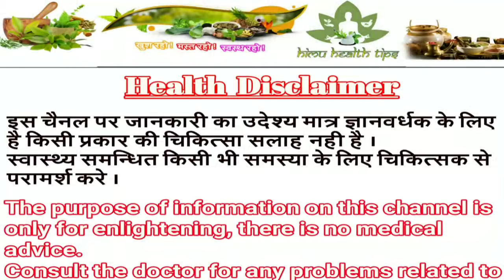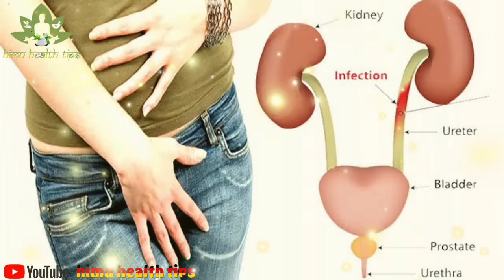किडनी को डैमेज कर देंगी आपकी ये आदतें | Kidney Damage Habits Kidney Care | himu health tips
1. Kidney ke liye
2. kidney ke liye yoga
3. kidney ke liye kya khaye
4. kidney ke liye kya karna chahiye
5. kidney ke liye acupressure
6. kidney ke liye test
7. kidney ke liye upay
8. kidney ke liye syrup
9. kidney ke liye food
10. kidney ke liye ayurvedic dawa
11. kidney ke liye aasan
12. kidney ke liye ayurvedic dawai
13. kidney ke liye aahar
14. kidney ke liye ayurvedic upay
15. kidney stone ke liye ayurvedic dawa
16. liver or kidney ke liye yoga
17. kidney ke liye best food
18. kidney ke liye best fruit
19. kidney ke liye blood test
20. kidney ke liye baba ramdev
21. kidney ke liye yoga bataye
22. kidney stone ke liye bear
23. kidney ke liye dawa bataye
24. kidney bechne ke liye
25. Kidney
26. Kidney ke liye hanikarak

सुचना -
अस्वीकरण: इन सामग्रियों या वीडियो का उद्देश्य केवल सूचना के उद्देश्य से है।
इन वीडियो से जुड़ी किसी भी जानकारी को सौंदर्य, आहार और स्वास्थ्य देखभाल पेशेवरों द्वारा सुझाए गए नुस्खे के विकल्प के रूप में नहीं माना जाना चाहिए।
दर्शकों को अपने जोखिम पर इन सूचनाओं का उपयोग करने के अधीन किया जाता है।
HIMU HEALTH TIPS केयर चैनल किसी भी नुकसान, साइड-इफेक्ट्स, बीमारी या किसी भी स्वास्थ्य या त्वचा देखभाल समस्याओं के लिए कोई ज़िम्मेदारी नहीं लेता है
जो हमारी सामग्री या इससे संबंधित किसी भी चीज़ के उपयोग के कारण होता है।